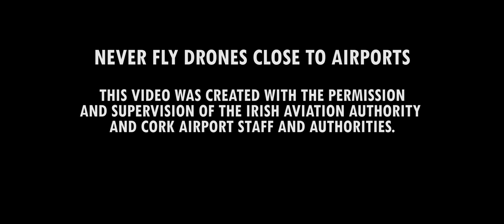Cork Airport from Above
This is Cork Airport as seen from our drone, filmed on the morning of March 25th, 2016.

A flight of this nature required thorough planning, preparation and co-ordination. It was a first for a major Irish airport we worked with the Irish Aviation Authority and Cork Airport to ensure a safe and successful operation.